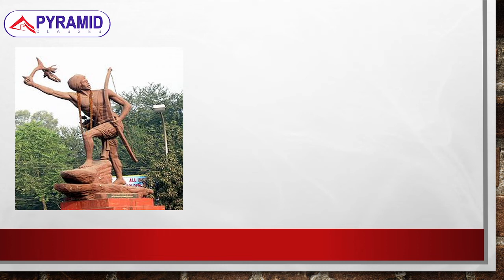Birsa Munda jayanti | Birsa Munda movie | 15 Nov 1875 | Birsa Munda died in | Birsa Munda upsc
​@Pyramid Classes

New Batch SI Starts 15th Nov. 👉 at ⬇️PYRAMID Classes App. 📞Call-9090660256, 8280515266